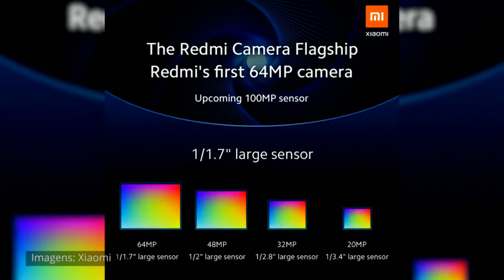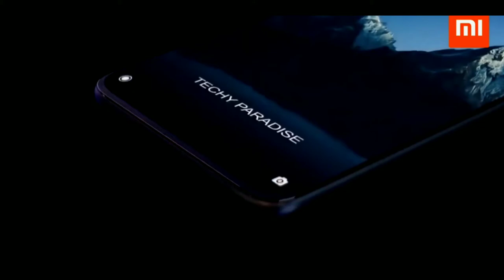Upcoming Redmi Note 8 Pro||Price,Spec,Release Date||Next জাতীয় ফোন।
Images & Video Credit: Xiaomi.